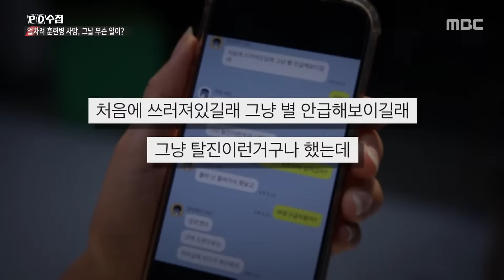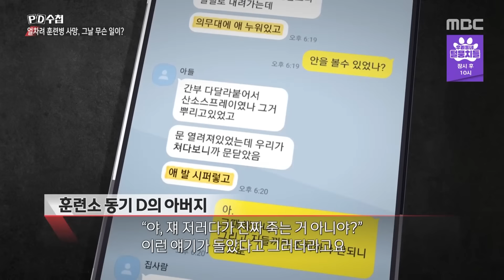"니들이 내 권위에 도전"했다던 중대장, 박 훈련병 쓰러지자.. [뉴스.zip/MBC뉴스]